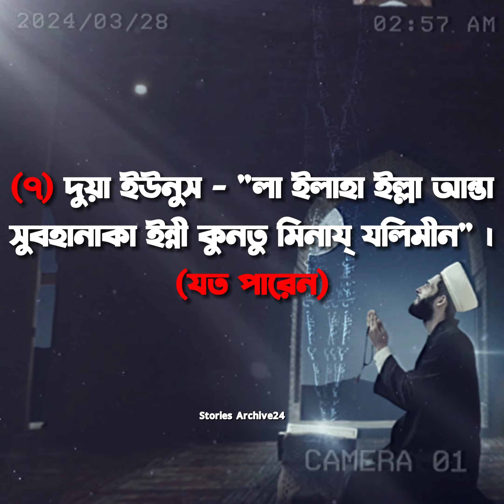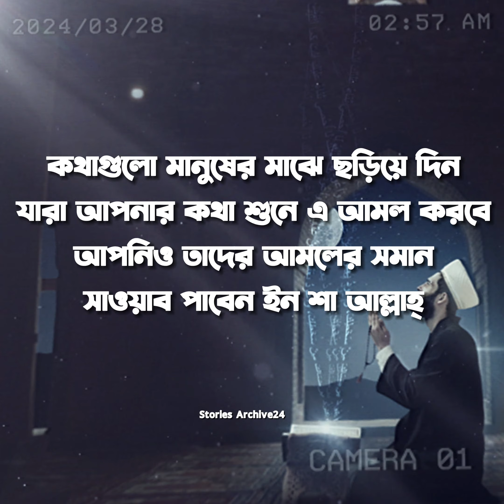কদরের রাতে আমল করতে চান, এই নিয়মে করতে পারেন | Stories Archive24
*** ANTI-PIRACY WARNING ***
This content is Copyright to Stories Archive24. Legal action will be taken against those who violate the copyright of the following material presented!

Thank you - Team Stories Archive24